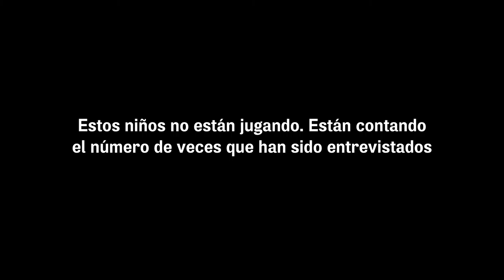TareaPendiente - No Me Pregunten Más - Fundación Amparo & Justicia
Pieza
Campaña: No Me Pregunten Más
Cliente: Fundación Amparo & Justicia

Dirección: Luis-Miguel Méndez
Producción: EL OTRO
Fotografía: Claudio Labrín
Montaje: Claudio Labrín
Sonido: Public!

noviembre 2015